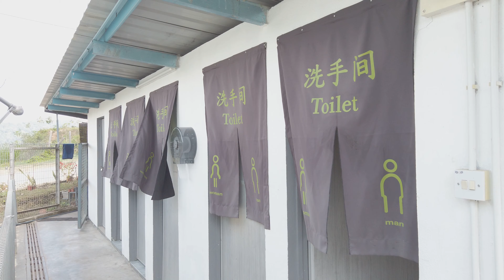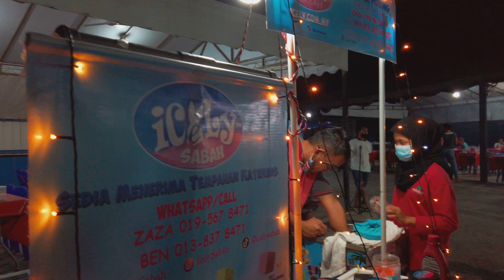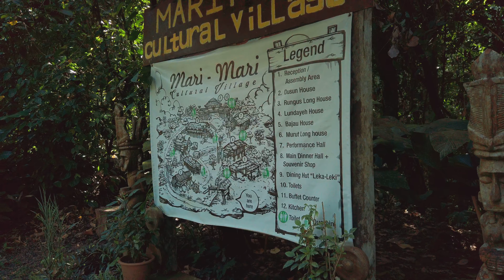Sabah | Kota Kinabalu Yang Unik Dengan Culture Etnik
Assalammualaikum.. Untuk episod kalini adalah sambungan daripada episod yang lepas.. Vlog kalini kami bergerak pula ke daerah Kota Kinabalu. Dalam vlog ini ada beberapa tempat menarik yang akan kami bawakan kepada anda seperti Dmesilau Rabbit Garden, BW Bus Restaurant, Pekan Nabalu, Polumpong Melangkap Campsite, Todak Waterfront dan Mari Mari Cultural Village.. Di MMCV ni kami dapat serba sedikit pengalaman tentang culture yang ada di Sabah ni.. Memang sangat unik culture dorang ni.. So jangan lupa untuk tonton vlog ni sampai habis.. JOMM

Let’s help to rebuild the tourism industry that has been collapsed.

I love meeting and working with fellow travelers, whether it’s meet-ups, guest posts, or collaborations!

Video Contents
0:00 - Intro
1:01 - Mesilau Rabbit Garden
3:09 - BW Bus Restaurant
5:57 - Pekan Nabalu
7:45 - Polumpong Melangkap Campsite
08:50 - Jambatan Tamparuli
10:33 -Todak Waterfront
13:59 - Mari Mari Cultural Village
34:24 - Ending

For Purchase n Gear Im Use

1. Insta360 One RS 1-Inch 360 Edition

2. Invisible Magic Stick

3. DJI Air 2S

4. Dji Om 5

5. Iphone 13 Pro Max

Vacay TV